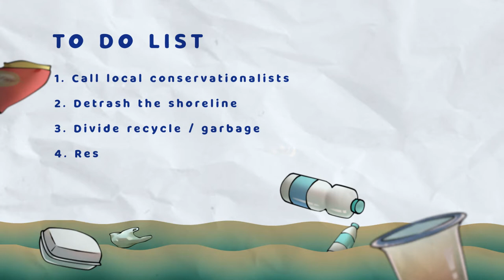2D Animated Short - Legacy: A Summer Mission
The sea life needs help more than ever. Despite having a secret plan to reveal Nori's top-secret identity, Mai and Naomi gather along to help clean a nearby ocean. 🦈🌊🌴✨

Big thank you to Legacy for letting me animate this short with their 2nd single "Go With the Flow" and for everything throughout the production!🙏💙

This short video was a part of my final project in college. It's made for education and non-commercial purposes.